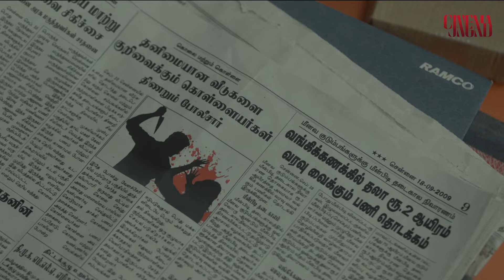Maharaja Movie Explain | Bangla Review | Vijay Sethupathi | Anurag Kashyap | Mamta Mohandas